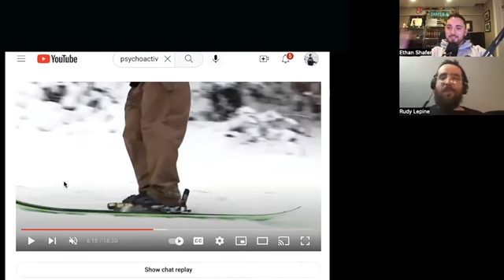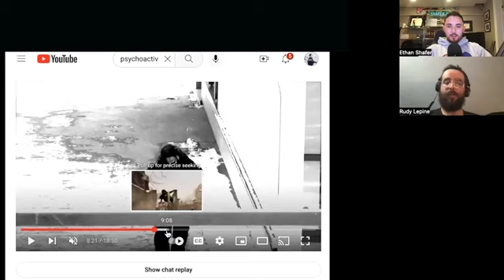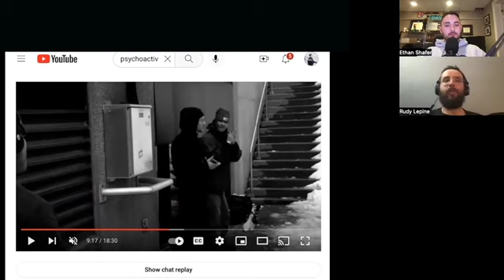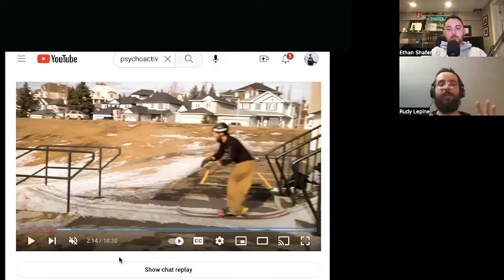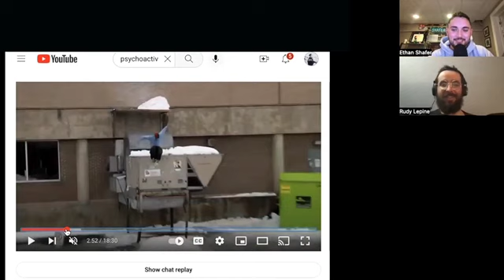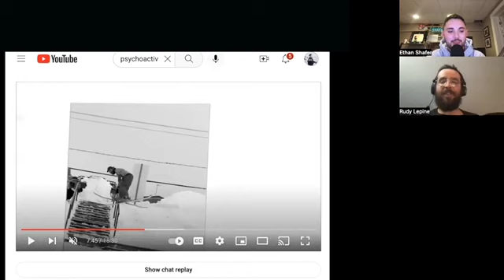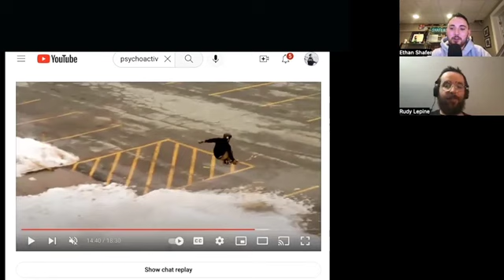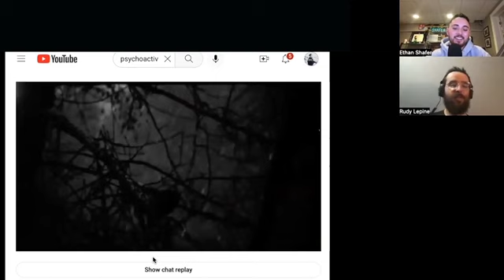"PSYCHOACTIV" with Rudy Lépine | Two Planker Podcast Ep. 58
In this episode, we sit down ON3P athlete Rudy Lépine to discuss his most recent film "PSYCHOACTIV".

Show Notes:
0:00:00 First episode with video, Rudy Background, Video influences
0:04:25 Moving out west to Whistler, growing Instagram, Making skiing sustainable
0:21:05 Theme of PYSCHOACTIV, Impact of head injuries with visuals
0:32:05 Making it a ski movie, Ethan's thoughts, Elbow injury, Becoming a 2 year project
0:40:15 Clip review
1:00:15 Hot take/Viewer questions, Future